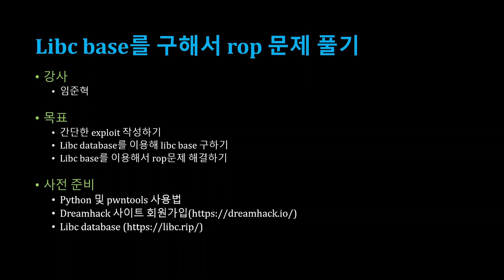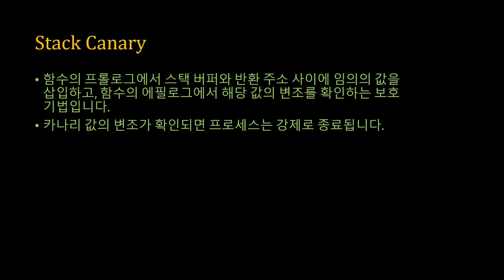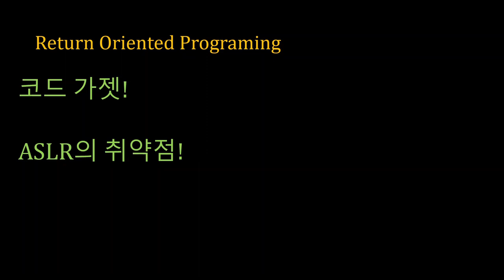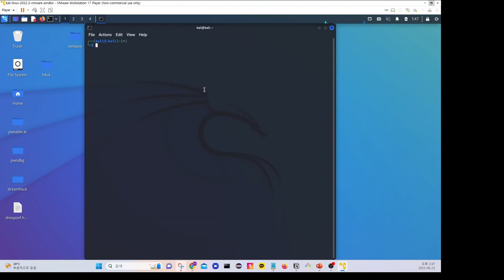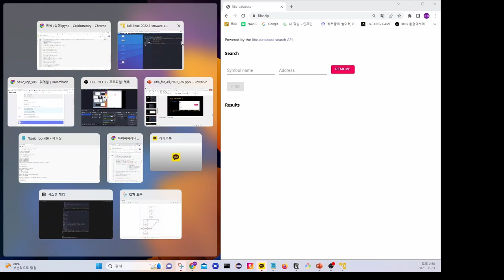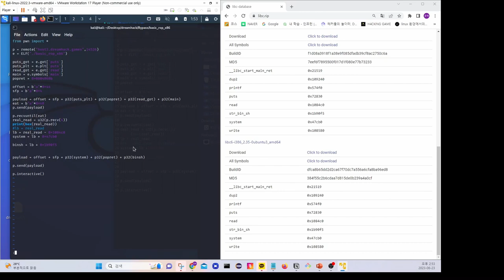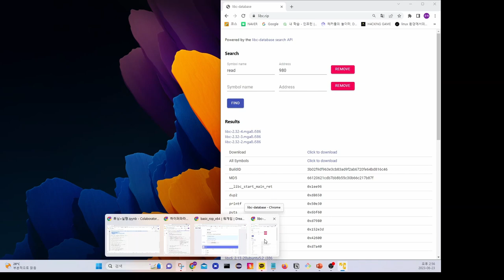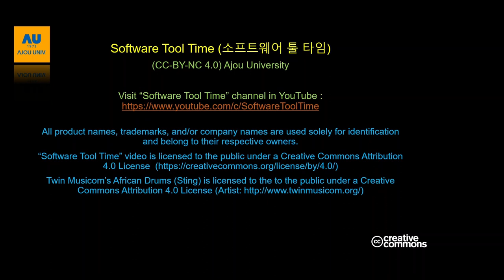[SWTT] libc-database를 이용해서 포너블 문제 풀어보기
아주대학교 임준혁